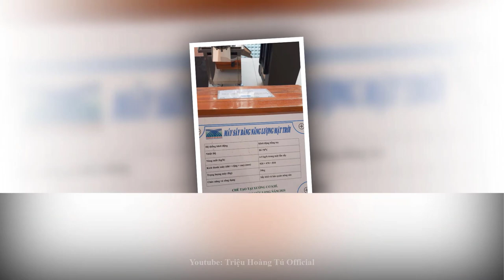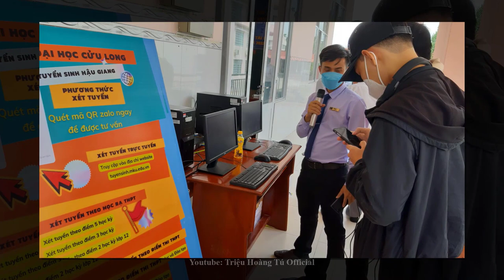Liên Quan Tuổi Trẻ Sáng Tạo Hậu Giang | Đại Học Cửu Long-THPT Vị Thanh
✅ Nội dung chính của Video:
👉Ngày 20/3, tại trường THPT Vị Thanh, Ban Thường vụ Thành đoàn Vị Thanh phối hợp với Trường Đại học Cửu Long tổ chức Liên hoan “Tuổi trẻ sáng tạo, phát huy tài năng trẻ” tỉnh Hậu Giang năm 2022, với sự tham gia của hơn 100 đoàn viên, học sinh trên địa bàn thành phố Vị Thanh.
Trong chương trình Liên hoan, các bạn đoàn viên thanh niên, học sinh được xem trưng bày và giới thiệu 06 sản phẩm sáng tạo, sáng kiến cải tiến kỹ thuật tiêu biểu như: Mô hình xe máy điện 3 bánh; mô hình hệ thống phun xăng, đánh lửa; mô hình nhà thông minh; mô hình cầu sau xe điện 4 bánh; mô hình máy sấy rau củ bằng năng lượng mặt trời; mô hình máy nạo và vắt nước cốt dừa… đồng thời, được nghe tư vấn giới thiệu, chuyển giao các bước để tiến hành nghiên cứu khoa học, sáng tạo như: lên ý tưởng, tìm kiếm tài liệu, xác định đối tượng, phạm vi nghiên cứu, lập đề cương nghiên cứu, thu thập và xử lý dữ liệu, triển khai thực hiện đề tài. Bên cạnh đó, các bạn đoàn viên thanh niên, học sinh cũng đã trao đổi, đặt ra các câu hỏi về các đề tài, sáng kiến liên quan đến các ý tưởng, dự định của mình.
Liên hoan “Tuổi trẻ sáng tạo, phát huy tài năng trẻ” tỉnh Hậu Giang năm 2022 nhằm trang bị các kỹ năng, phương pháp tư duy sáng tạo; giới thiệu các công trình, sản phẩm, giải pháp sáng tạo và sáng kiến cải tiến kỹ thuật tiêu biểu của thanh thiếu nhi được áp dụng trong trong học tập, công tác, lao động sản xuất và trong đời sống hàng ngày; tạo môi trường và điều kiện thuận lợi cho tuổi trẻ sáng tạo, phát huy tài năng để cống hiến và trưởng thành, đặc biệt, là hiện thực hóa ý tưởng, sáng kiến tham gia vào Cuộc thi Sáng tạo Thanh, thiếu niên, nhi đồng; Hội thi “Tin học trẻ” các cấp.